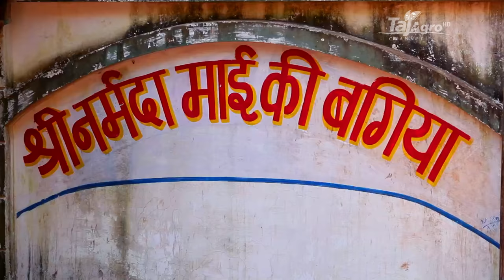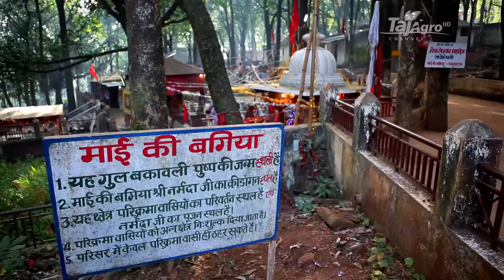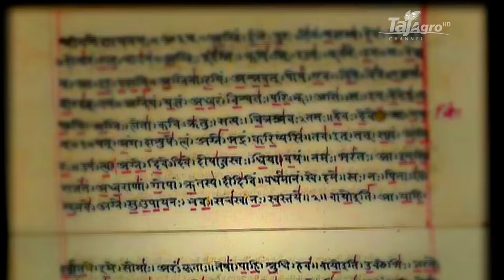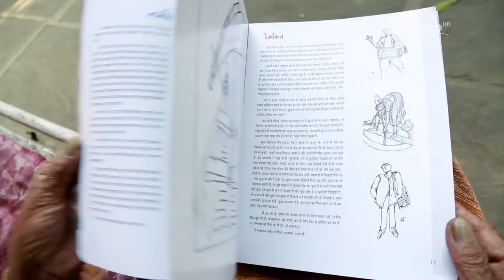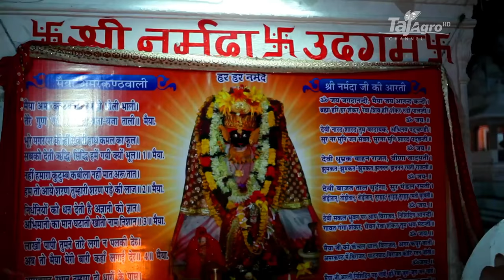भारत की प्रसिद्ध पवित्र नदियाँ और उनसे जुड़े तथ्य। The Story of Narmada River | river, India |EP#1 4K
नर्मदा भारत के पवित्र नदियों के एक सबसे पवित्र नदी है जो अमरकंटक से निकल कर विंध्य और सतपुड़ा पर्वतमाला के बीच बहती है और गुजरात के अरब सागर की खाड़ी मे मिल जाती है. नर्मदा नदी डेल्टा नही बनती और भारत मे पश्चिम की ओर बहती है.

प्यार की दर्द भरी कहानी, इसलिए नर्मद ..

नर्मदा नदी (अंग्रेज़ी: Narmada River) भारत के मध्यभाग में पूरब से पश्चिम की ओर बहने वाली मध्य प्रदेश और गुजरात राज्य की एक प्रमुख नदी है, जो गंगा के समान पूजनीय है। महाकाल पर्वत के अमरकण्टक शिखर से नर्मदा नदी की उत्पत्ति हुई है। नर्मदा सर्वत्र पुण्यमयी नदी बताई गई है तथा इसके उद्भव से लेकर संगम तक दस करोड़ तीर्थ हैं।

नर्मदा, मध्य भारत के मध्य प्रदेश और गुजरात राज्य में बहने वाली एक प्रमुख नदी है। मैकल पर्वत के अमरकण्टक शिखर से नर्मदा नदी की उत्पत्ति हुई है।

भारत को प्राचीनकाल से ही नदियों का देश माना जाता है. इन नदियों का हमारे सभ्यता के विकास में महत्त्वपूर्ण योगदान रहा है. हम नदियों को हमेशा से ही पूजनीय मानते चले आ रहे हैं. ऐसी भी मान्यतायें हैं कि कई नदियों में डुबकी लगाने से पापों से हमें मुक्ति मिल जाती है. हमारे देश में जितनी भी नदियाँ हैं, उनका अपना अलग महत्व है. आइये जानते हैं भारत की ऐसी ही कुछ नदियों के बारे में जिनका अपना इतिहास है:

ब्रह्मपुत्र
भारत की प्रसिद्ध नदियों में शामिल ब्रह्मपुत्र एक ऐतिहासिक नदी मानी जाती है. इसकी उत्पत्ति तिब्बत के चेमायुंग दुंग नामक हिमवाह से हुई है. ब्रह्मपुत्र नदी तिब्बत और भारत से होकर बांग्लादेश में बहती है. भारत में यह नदी अरुणाचल प्रदेश,असम राज्य से होकर बांग्लादेश में जाकर बहती है. इस नदी को अलग अलग नामों से जाना जाता है. तिब्बत में इसे सांपो,अरुणाचल में डीह और असम में इसे ब्रह्मपुत्र कहते हैं. ब्रह्मपुत्र को असम का शोक भी कहा जाता है. जब यह नदी पूरे उफान पर होकर अपना गुस्सा दिखाती है, तो पूरा असम जलमय हो जाता है. इस नदी की कुल लम्बाई 2900 किलोमीटर है. सुवनश्री, तिस्ता, तोर्सा, लोहित, बराक आदि ब्रह्मपुत्र की सहायक नदियाँ हैं.

गंगा नदी
भारत की सबसे प्रमुख नदी माने जाने वाली गंगा उत्तराखंड में हिमालय से निकलकर बंगाल की खाड़ी में जाकर मिलती है. यह भारत और बांग्लादेश को मिलाकर 2,525 किलोमीटर की दूरी तय करती है. गंगा नदी को उत्तर भारत की अर्थव्यवस्था का प्रमुख आधार माना जाता है. गंगा ऐसी नदी है जो दुनिया के सबसे अधिक उपजाऊ और घनी आबादी वाले क्षेत्र से होकर बहती है. भारत में इस नदी का पौराणिक महत्व भी है. कहा जाता है कि गंगा में स्नान करने से मुक्ति मिल जाती है और सारे पाप कट जाते हैं. कहा जाता है कि मरते समय व्यक्ति को गंगा का जल पिला दिया जाए तो उसे मोक्ष की प्राप्ति होती है. 100 फीट की अधिकतम गहराई वाली यह नदी भारत में सबसे पवित्र मानी जाती है. इसकी उपासना माँ और देवी के रूप में की जाती है. इसके तट पर बने धर्मिक स्थल वाराणसी, प्रयाग, हरिद्वार आदि हैं. गंगा की सहायक घाघरा नदी है.

नर्मदा
भारत की प्रसिद्ध नदियों में शुमार नर्मदा का दूसरा नाम रेवा है. मध्य प्रदेश और गुजरात राज्य में बहने वाली नर्मदा का भी धार्मिक महत्त्व गंगा के जैसे है. मान्यताओं के अनुसार, नर्मदा की परिक्रमा करने से श्रद्धालुओं को पुण्य की प्राप्ति होती है. पुराणों में भी इस बात का उल्लेख है कि नर्मदा नदी के दर्शन मात्र से समस्त पाप मिट जाते हैं. नर्मदा की उत्पत्ति महाकाल पर्वत के अमरकंटक शिखर से हुई है. नर्मदा जहाँ जहाँ होकर बहती है, वह स्थान पुण्य माना गया है. नर्मदा की लम्बाई 1312 किलोमीटर है. नर्मदा के किनारे जबलपुर, अमरकंटक, नेमावर, शुक्लतीर्थ बहुत प्रसिद्ध तीर्थस्थल माने जाते हैं. यहाँ पर दर्शन के लिए दूर दूर से श्रद्धालु आते हैं.

यमुना
यमुना भारत की सबसे पवित्र और प्राचीन नदियों में से एक है. यमुना की उत्पत्ति यमुनोत्री से हुई है. यमुना और गंगा पुरातन संस्कृति का एक अहम हिस्सा मानी जाती हैं. यमुना का ब्रज की संस्कृति से पुराना नाता रहा है. ब्रजवासी यमुना को अपनी माता मानते हैं. वहीं यमुना और भगवान कृष्ण का भी बड़ा गहरा सम्बन्ध रहा है. अगर भगवान कृष्णा को ब्रज का जनक कहा जाता है, तो यमुना भी ब्रज की जननी मानी जाती है. अगर गंगा को ज्ञान का प्रतीक माना जाता है, तो वहीं यमुना को भक्ति का प्रतीक माना जाता है. गंगा के समान्तर बहने के कारण यमुना इलाहाबाद में जाकर गंगा में मिल जाती है, जिसे हम प्रयाग के नाम से जानते हैं. यमुना की कुल लम्बाई 1376 किलोमीटर है.

गोदावरी
भारत की प्रमुख नदियों में प्रसिद्ध माने जाने वाली गोदावरी की उत्पत्ति पश्चिमघाट पर्वत श्रेणी के त्रिम्बक पर्वत से हुयी है. यह नदी महाराष्ट्र, तेलंगाना और आंध्र प्रदेश से निकलकर राजहमुन्द्री शहर के पास बंगाल की खाड़ी में जाकर मिल जाती है. विद्वानों के अनुसार इस नदी का नाम तेलुगु भाषा के ‘गोद’ शब्द से पड़ा है, जिसका मतलब मर्यादा होता है. गोदावरी नदी के तट पर ही नासिक, त्र्यंबकेश्वर, पैठण जैसे प्रसिद्ध तीर्थस्थल हैं. गोदावरी को ‘दक्षिणीगंगा’ भी कहा जाता है. प्राणहिता, इन्द्रावती, मंजिरा इत्यादि गोदावरी की प्रमुख सहायक नदियाँ हैं.

Narmada rises from Amarkantak Plateau in Anuppur district Madhya Pradesh. It forms the traditional boundary between North India and South India and flows westwards over a length of 1,312 km (815.2 mi) before draining through the Gulf of Khambhat into the Arabian Sea, 30 km (18.6 mi) west of Bharuch city of Gujarat.